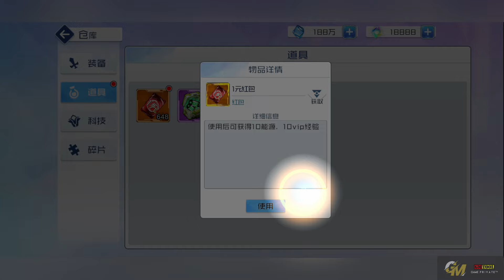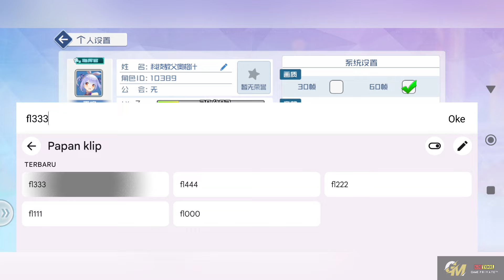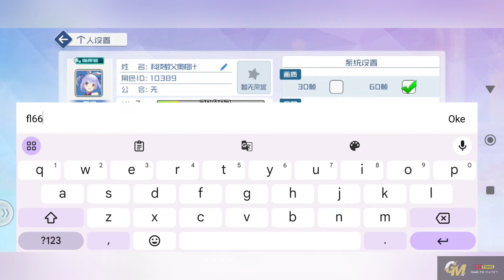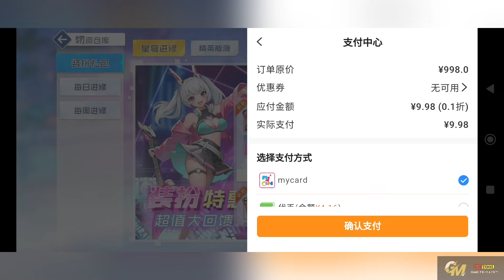Star Girl Wings RPG P-SERVER - V13 GM Privilage , Free Top Up , 648¥ Recharge Card , Hero & Skin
Update Star Girls Wings RPG P-SERVER

🎁 Reward Game :
★ Free Recharge GM ( Gm Privilege )
★ First VIP 11 , Claim Yuan Recharge Card , Level Up VIP 13 & Get Diamond
★ 18888 DM , Login 7 Day Get Skin & Material Gift Box , 150 Ticket Gacha
★ All Reccharge Discount 99% ( 0.1% )
★ Free Top Up Coupon 648¥ , Click Logo Platform In Game & Claim Coupon

( Change " To . )

🔹 Language :  CN

🎁 Gift Code :
🔥fl333
🔥fl444
🔥fl222
🔥fl111
🔥fl000
🔥fl999
🔥fl888
🔥fl777
🔥fl666
🔥fl555
🔥fl001
🔥fl002

game lậu,
private server,
gm tool,
game private,
game lậu tool gm,
pocket incoming,